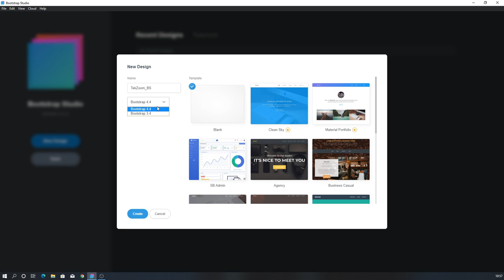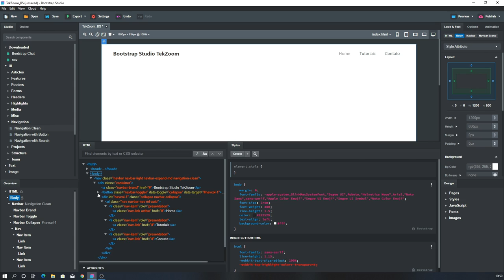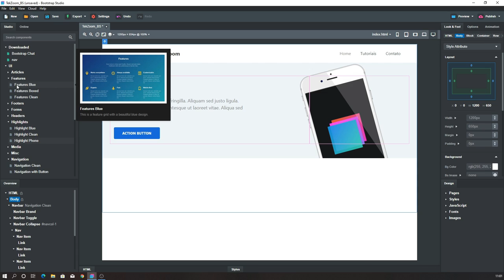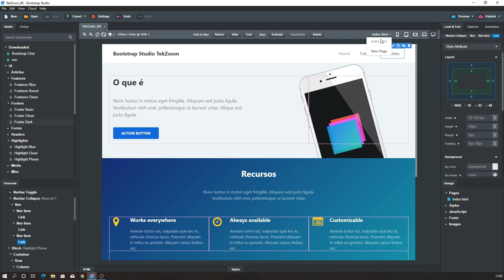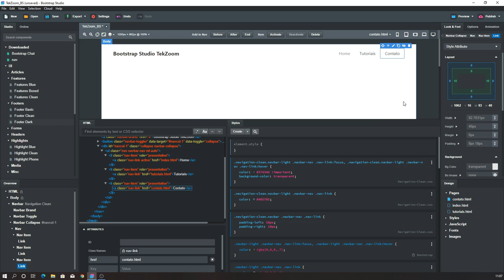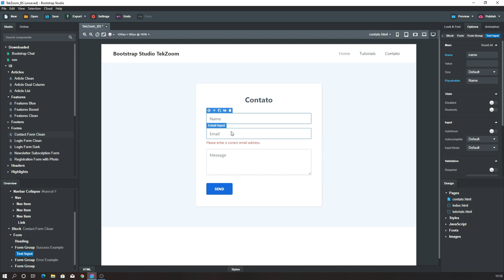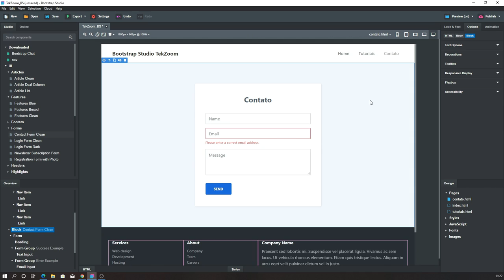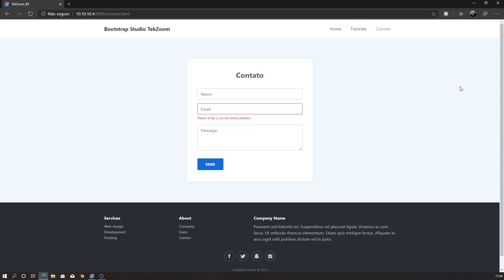Criando um Site Responsivo com Bootstrap Studio [Introdução]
No primeiro vídeo do curso de Bootstrap Studio 2020 vamos mostrar como criar as páginas do site e também toda a estrutura de conteúdos e navegação. Para comprar a sua licença com desconto acesse e use o cupom TEKZOOM para ganhar 10%.